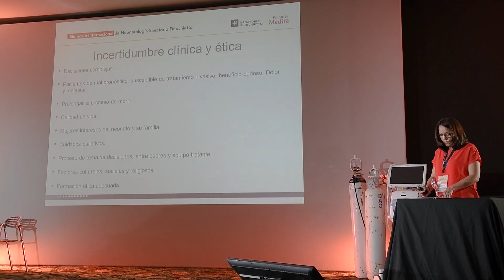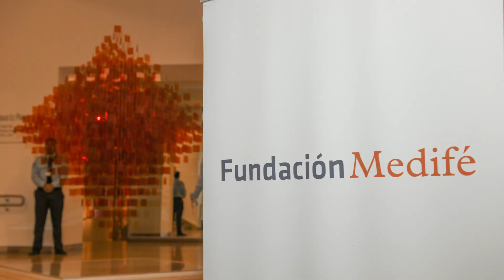Simposio Internacional de Neonatología - Sanatorio Finochietto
Evento sinergia con el Sanatorio Finochietto.